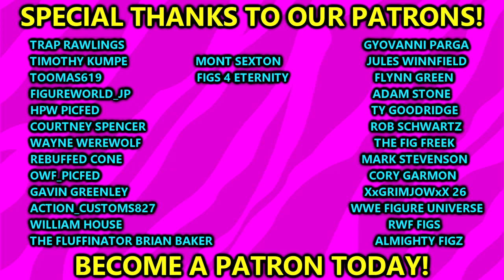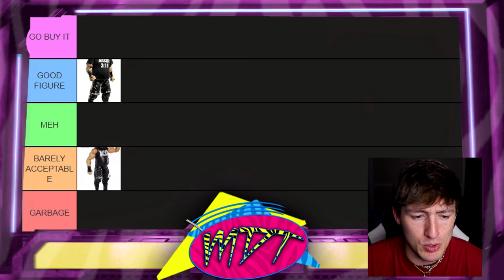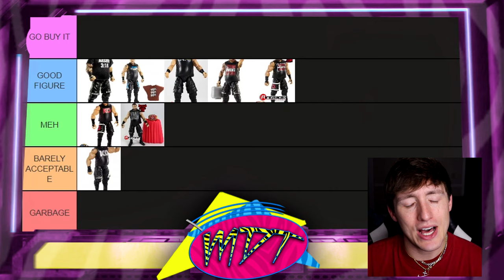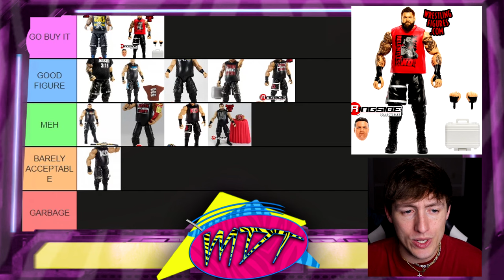Ranking EVERY Kevin Owens Figure From WORST To BEST!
Ranking Every Kevin Owens WWE Elite action figure from WORST to BEST!
2024 WWE action figures releases wwe mattel new wwe toys and figures royal rumble 2024 news rumors predictions spoilers kevin owens figure wwe elite 108